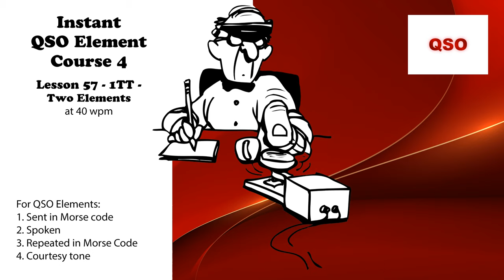Course 4 - Lesson 57 - 1TT - Two Elements